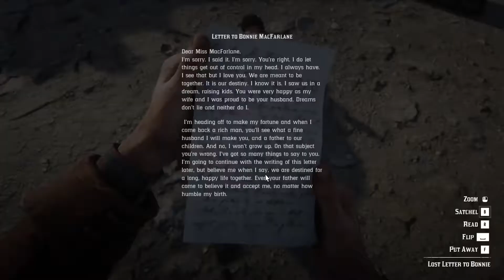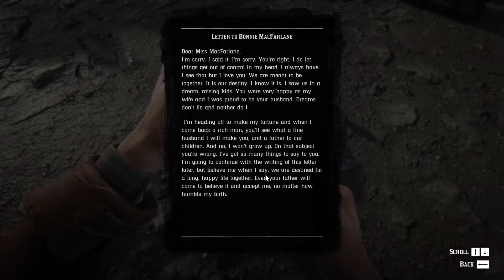Red Dead Redemption 2 Playthrough (Stadia) - Part 14